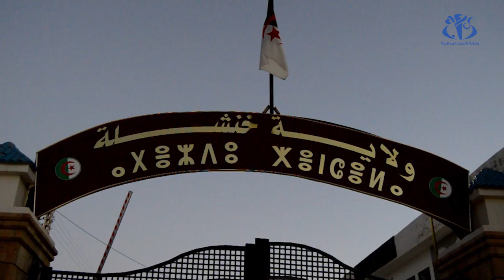خنشلة : 160 طفلا ينطلقون إلى شواطئ جيجل للتخييم الصيفي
خنشلة (وأج) - انطلق الفوج الأول  المكون من  160 طفلا من مختلف بلديات ولاية خنشلة إلى  المخيمات الصيفية بشواطئ ولاية جيجل ضمن  برنامج يمس 670 طفلا .